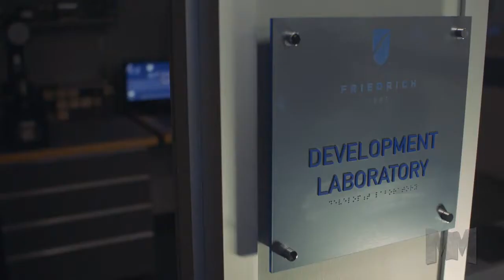Friedrich WallMaster Commercial Grade Through-the-Wall Air Conditioners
WallMaster is built to perform in the extreme conditions of commercial applications, but it's also perfect for today's home with convenience and simple control today's consumers demand.WallMaster is your ONLY perfect fit for existing 27" sleeves, including Fedders A and B (requires a baffle kit). Our new 2019 smart models have integrated Wi-Fi control through Friedrich Connect™, and are voice command compatible. From the durable commercial-grade construction to our QuietMaster technology, WallMaster is feature-packed. Available in 8,000 - 14,500 Btu/h. Cooling only, heat pumps and cooling + electric heat models.